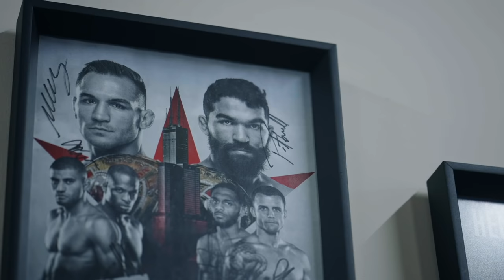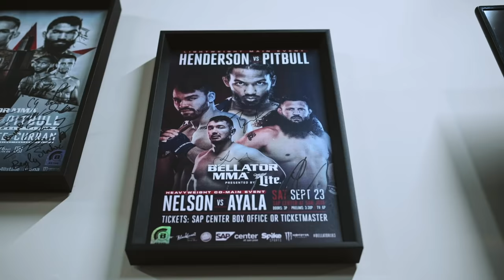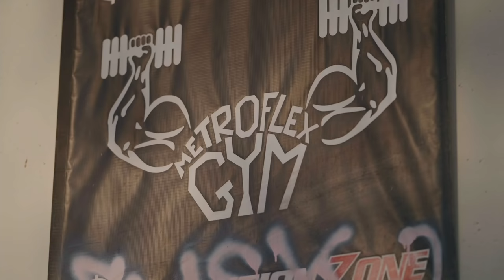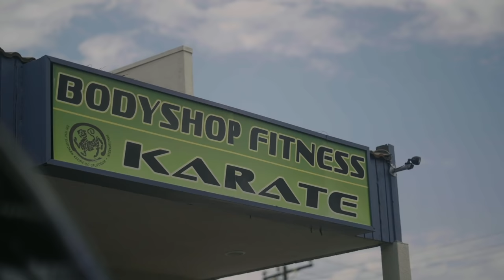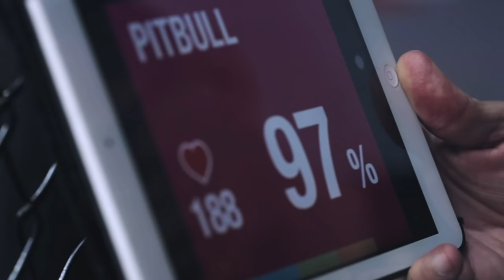Countdown to Bellator 263: Patricio Pitbull vs. AJ McKee | Featherweight World Grand Prix Finals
THE COUNTDOWN BEGINS! Patricio Pitbull and AJ McKee face off in the finals of the Featherweight World Grand Prix. Who will take home the featherweight title and the million dollar prize?

Don't miss Bellator 263: Patricio Pitbull vs. AJ McKee, July 31st, only on SHOWTIME!